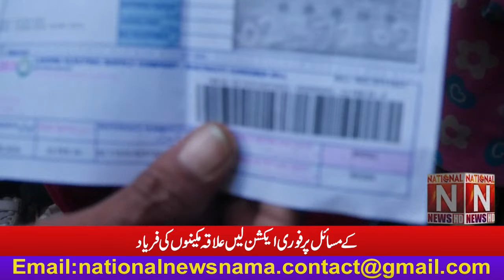Maryam Nawaz should take immediate action on the problems of Christians of Nawaz Sharif Colony.